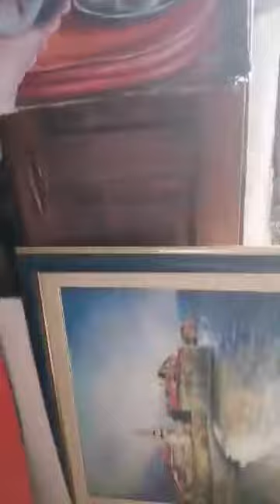Majda Mučić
Mada, veoma vrijedna i izuzetno talentirana, Majda se rano istakla svojim likovnim govorom. U svojoj 14-oj godini u Osnovnoj školi "Vladimir Nazor" dobitnik je prve nagrade djece Crne Gore za slikarski rad na temu "Njegoš"

Po završetku druge godine srednje umjetničke škole "Petar Lubarda" na Cetinju upisuje se na Fakultet likovnih umjetnosti u klasi prof. Smaila Karaila: Iste godine postaje član udruženja likovnih umjetnika Crne Gore. Bila je jedini srednjoškolac kao vladin stipendista za talente. Njena stvaralačka kvantitativna produkcija je zadivljujuća. Dobitnik je više nagrada i priznanja.

Imala je pedesetak samostalnih i sudjelovala je na mnogobrojnim kolektivnim izložbama.

Adresa: 10. crnogorske 44, 81000 Podgorica